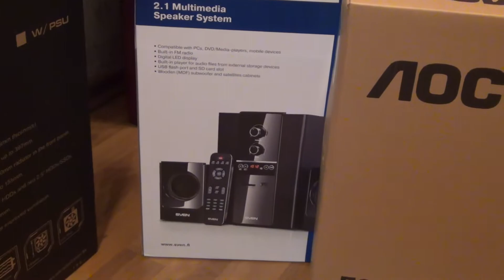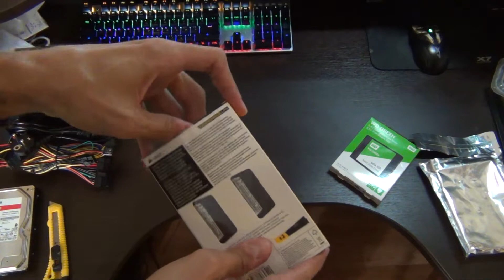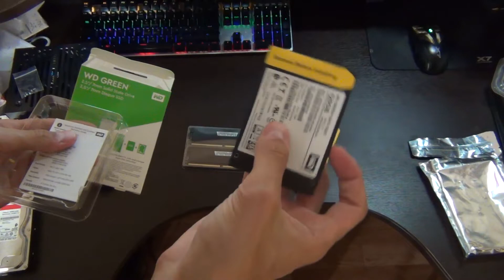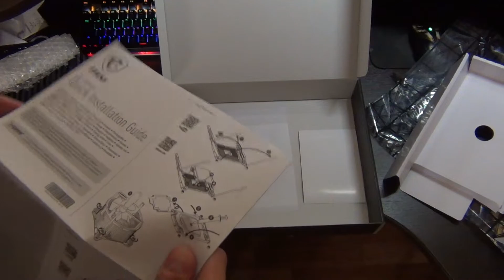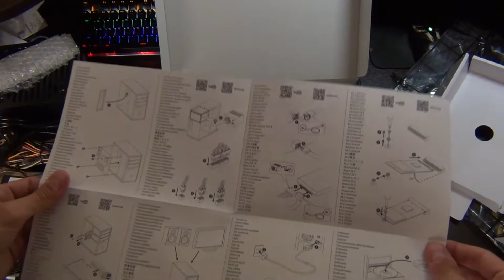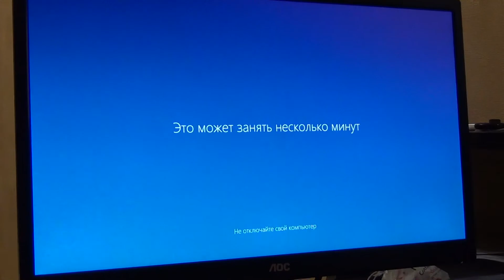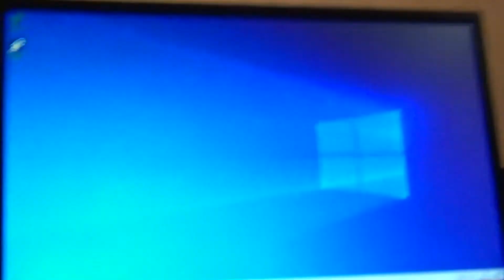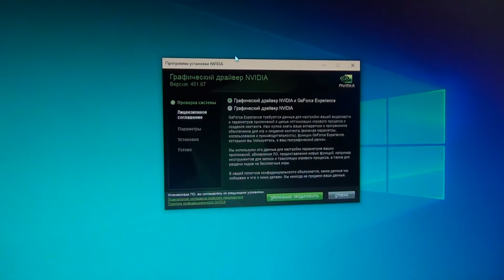БОЛЬШАЯ РАСПАКОВКА - МОНИТОР, КОЛОНКИ, СИСТЕМНИК, КЛАВИАТУРА И МЫШЬ! СОБИРАЕМ ПК!!!